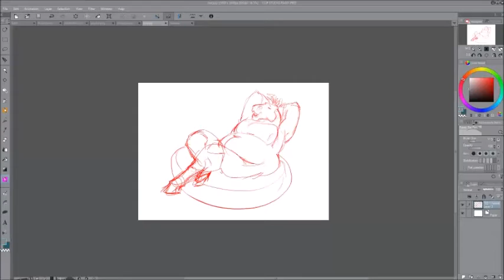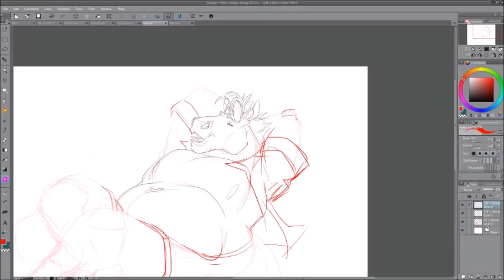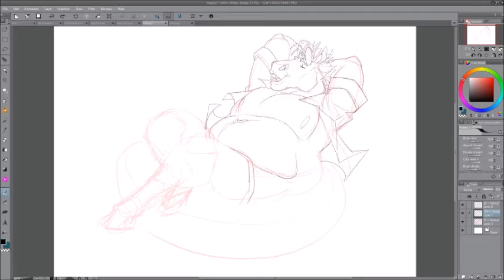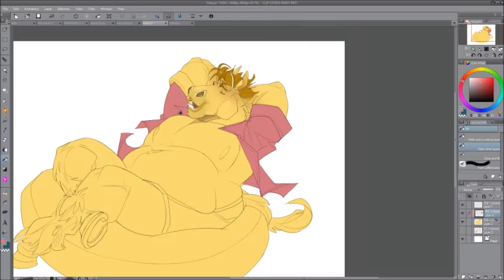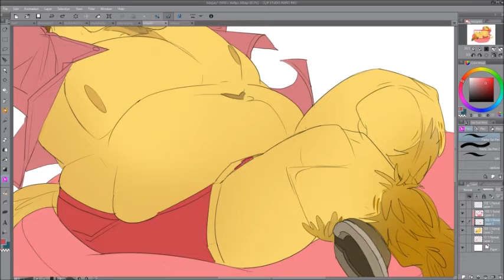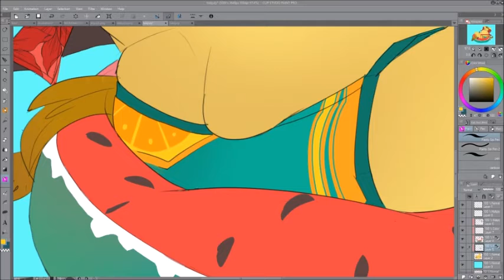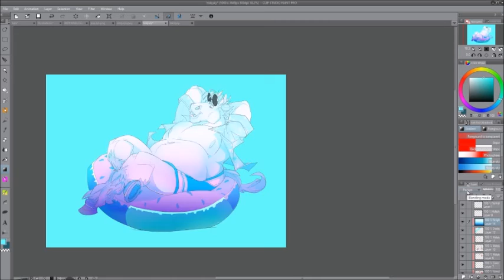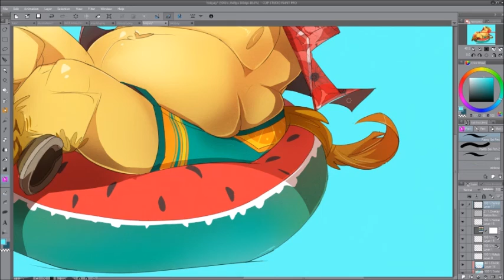[Patreon - July] Toki